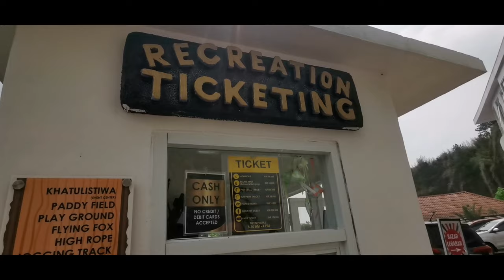GARRETT activity at Paddy Field and feed the Deer 🦌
Share/bagikan video ini ke teman2mu yaaa!! ❤.
Tulis komentar di bawah, ada ide video apa yang kalian ingin lihat saya buat 😁.